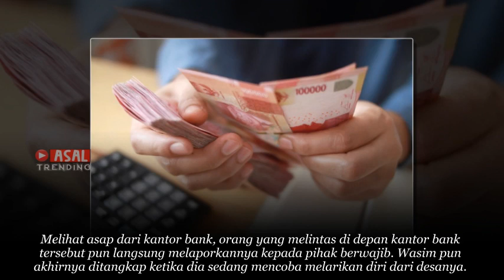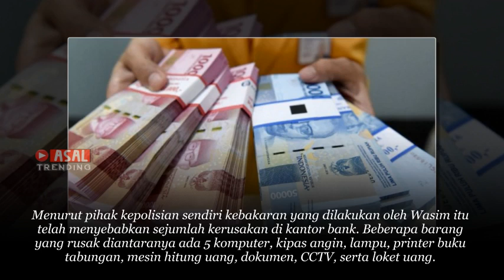Kisah Pria Bakar Kantor Bank, Tak Terima Permohonan Pinjaman Ditolak Karena Hal Ini Ternyata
kisah sedih
Kisah mengharukan
Kisah Kehidupan
Kisah menyayat hati
cerita nyata
kisah mengharukan
kisah inspirasi
kisah yang sangat sedih